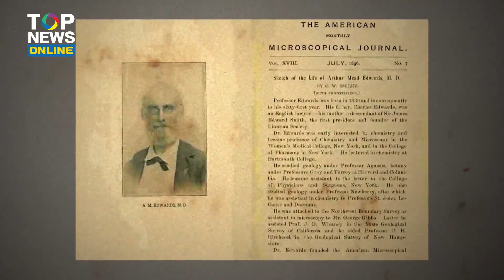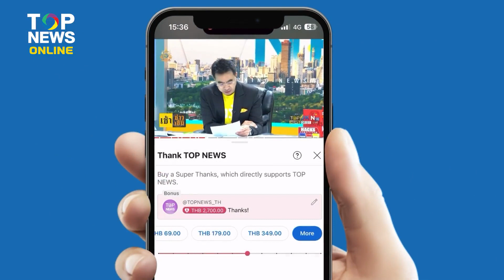ไม่อยากจะเชื่อ ในอดีต เคยมีฝนตกเป็น "เนื้อ" ที่เคนตักกี้ | EVERGREEN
ไม่อยากจะเชื่อ  ในอดีต เคยมีฝนตกเป็น "เนื้อ" ที่เคนตักกี้ แถมมีตัวอย่างเนื้อเก็บไว้ในโหล